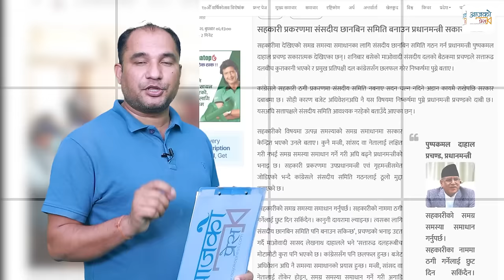Rabi Lamichhane सँग थर्कमान Prachanda । राजीनामाकाे चेतावनीपछि फकाउँदै Kp Oli | Rohit Bhandari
Camera:Anush B.C.